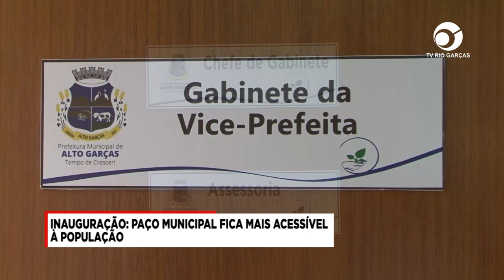INAUGURAÇÃO: PAÇO MUNICIPAL FICA MAIS ACESSÍVEL À POPULAÇÃO